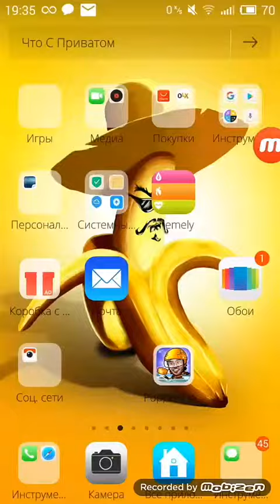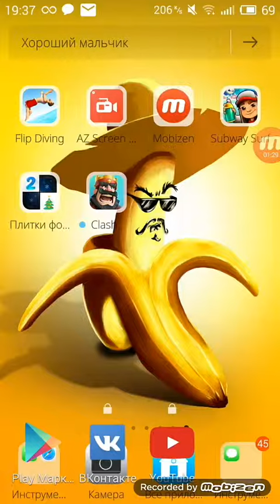Как скачать игру clach of clans на андроид